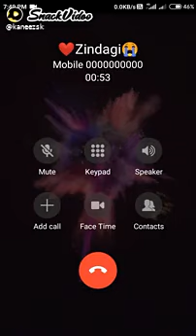😭 Phone Call recording😭 | gf bf real call recording after breakup 😭 | gf bf sad call recording 😔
All rights to obove music Level & no Copyrights Infringement intended.